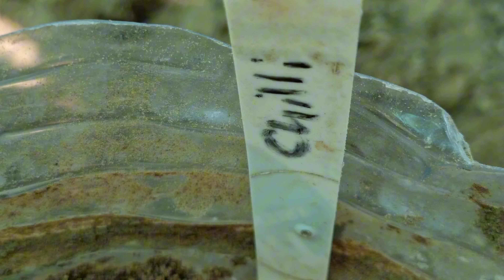Sowing raddish & chili seeds together